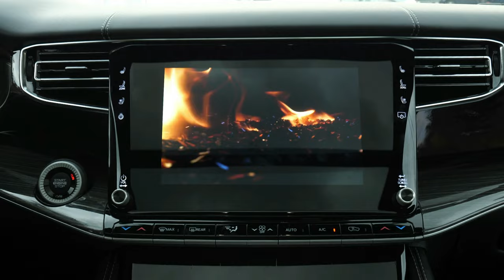IT'S A WRAP 2022! LET'S GO 2023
🤩 2022 SHOW REEL🤩
Aerial Performance Media will never forget the joys, challenges and successes that 2022 has brought. Together we created some amazing content and thank you so much for trusting in our vision, believing in our story, and letting us create magic together. We look forward to doing more of it in the year to come. Here’s to another successful year together and let’s make 2023 our best ever! There was so much footage from this season it was hard to pick out some of our best shots. Here is a showreel of just a couple clips of an epic year.. I have a feeling we'll be making a couple of these.